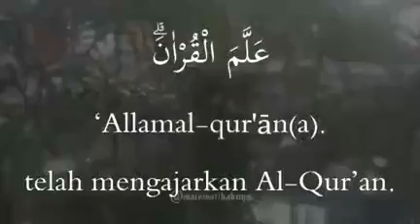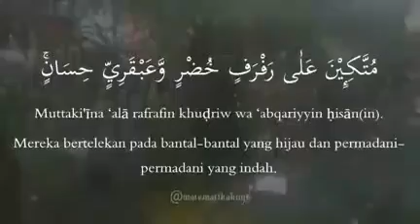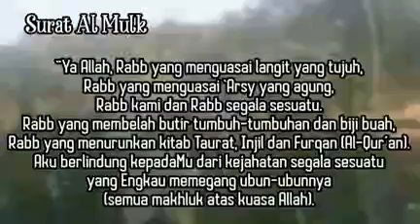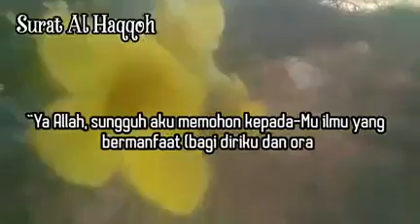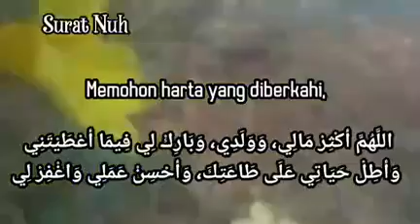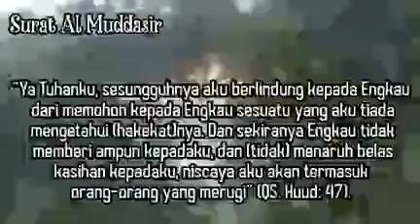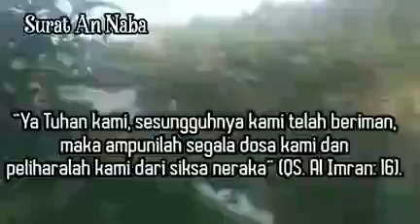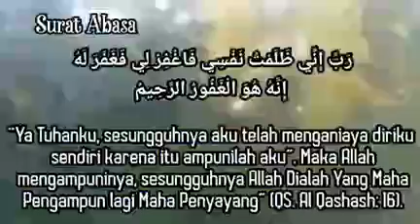Ruqyah Agar Tidur Nyenyak, Penenang Fikiran & Hati Surat Ar Rahman Al Mulk An Naba'